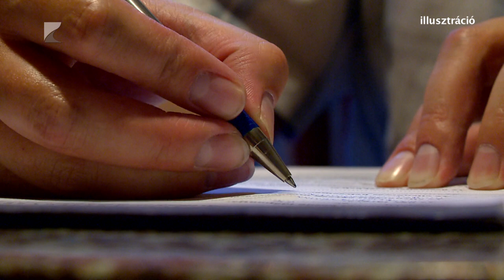Idénymunkásokat ellenőriz a NAV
A nyári idénymunkát vállalókat és az őket alkalmazó cégeket is ellenőrzi a Nemzeti Adó- és Vámhivatal. Vizsgálják, hogy bejelentették-e a dolgozót és azt is, hogy az előírtnál több napot ne tölthessen egyszerűsített foglalkoztatásban. A NAV vármegyei sajtóreferense 35 perc című műsorunkban a diákmunkával kapcsolatban azt tanácsolta, hogy a tanulók diákszövetkezeteken keresztül vállaljanak nyári munkát.